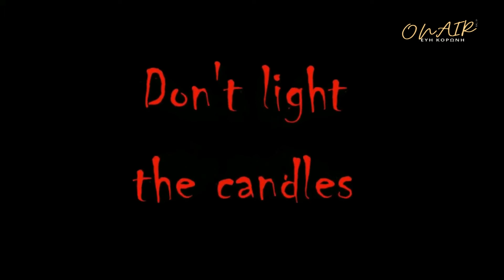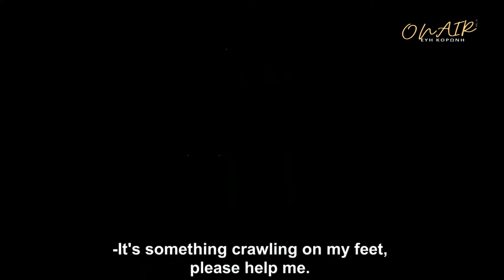Βιβλία και Ταινίες - Γεωργία Χιόνη | ONAIR με την Εύη Κορώνη #14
Η συγγραφέας, σεναριογράφος και σκηνοθέτης Γεωργία Χιόνη μαζί μας, σε μια συζήτηση για το συγγραφικό της έργο, τις ταινίες που έχει δημιουργήσει με την κινηματογραφική της ομάδα και έχουν διακριθεί σε φεστιβάλ του εξωτερικού.

Η Γεωργία Χιόνη εχει εκδώσει τα
Μυθιστορήματα: Το Τηλεσκόπιο του Χρόνου, Η Πριγκιπέσα της Θάσου, Τα Δάκρυα της Πριγκιπέσας, Μία Αλήθεια, Χίλια Ψέματα, Η Πριγκιπέσα της Λησμονιάς

τις Νουβέλες: Αδικιά, Το Μοιρολόι ενός Αντάρτη
και ένα βιβλίο με θεατρικά κείμενα, Το Ροζ Φουλάρι και Εν Ψυχρώ.

Το "Τηλεσκόπιο του Χρόνου" βραβεύτηκε από την Ουνέσκο, και η "Πριγκιπέσα της Θάσου" έλαβε βραβείο καλύτερου ιστορικού μυθιστορήματος.

Σας ευχαριστώ για την ακρόαση.